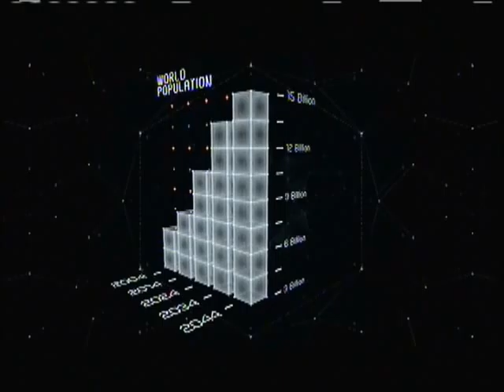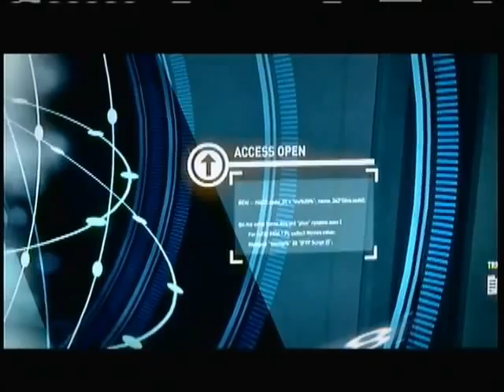Syndicate Playthrough part 1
Welcome to my playthrough of Syndicate, I hope you enjoy watching these playthroughs as much as I play them.

Syndicate is a science fiction game by Starbreeze Studios. It is for PC, PlayStation 3 and Xbox 360. It is a reboot of the Syndicate series developed by Bullfrog Productions, completely changing the genre from a tactical shooter to an first person shooter and is published by EA.